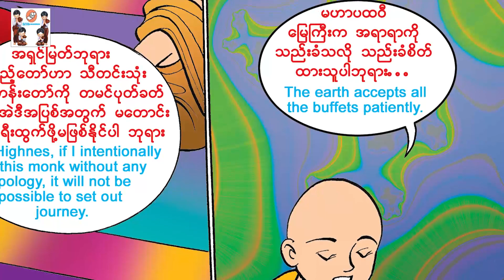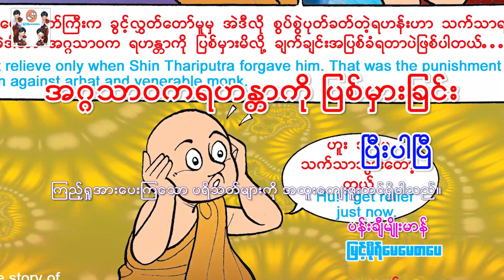အဂ္ဂသာဝကရဟန္တာကိုပြစ်မှားခြင်း(အသံထွက်ရုပ်ပြ)ပန်းချီမျိုးမာန်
ဇာတ္ေတာ္ႀကီးဆယ္ဘြဲ႔
ပန္းခ်ီ - မ်ိဳးမာန္
ေနာက္ခံစကားေျပာ ျမင့္မိုရ္ေမေမအဖြဲ့သားမ်ား
Song Name -
Artist            -
Composer   -
Music Band -
Studio          -
Producer     - Myint Moh Maymay